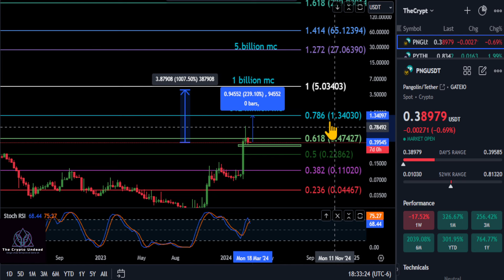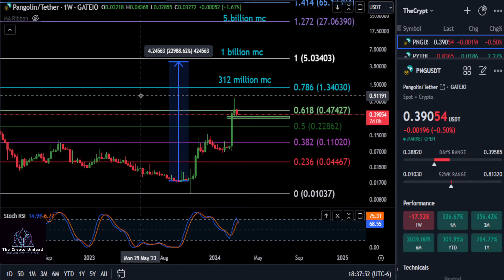PNG Bull Market Target & Daily Technical Analysis!